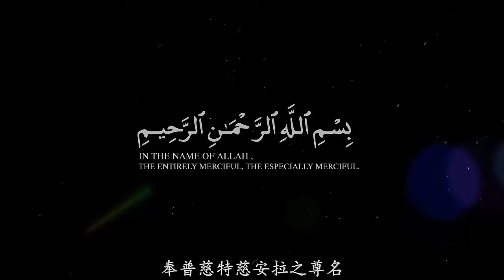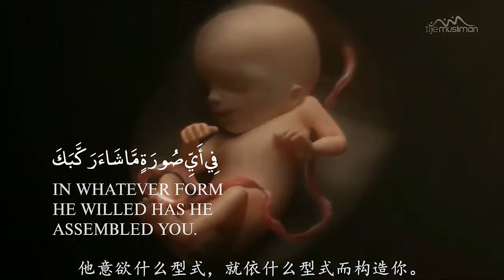人啊！| O MANKIND！| Beautiful Reminder